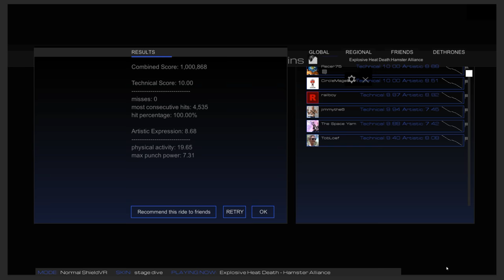Audioshield Explosive Heat Death Hamster Alliance Expert 10.0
I am starting to get pretty good at Audioshield. Therefor i am starting to upload my achievements.  I am almost always playing on Expert difficulty. Its not a stock difficulty but modded in to make the game harder. And yes its harder than Elite.